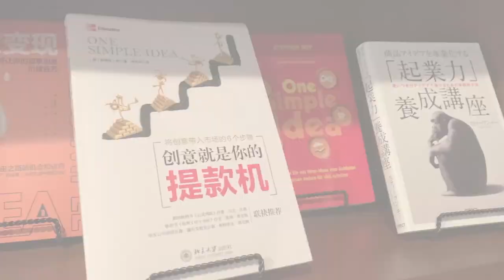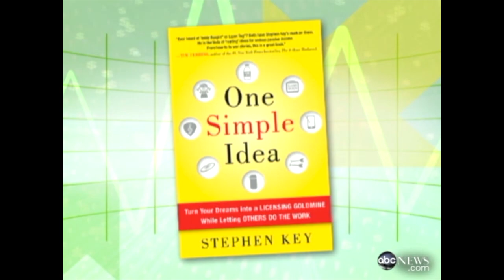Everything You Need to License Your Ideas.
I cannot believe it’s been 10 years since I wrote One Simple Idea. Now with over 800 - 5 star reviews. Take action now with your ideas ! You can do this ! Thank you for reading One Simple Idea!